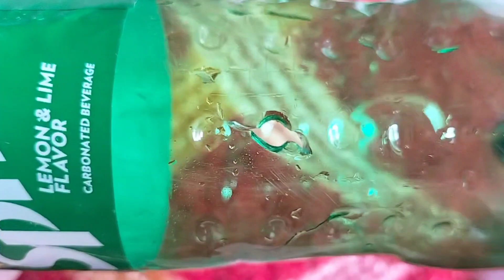01 BALLOON TRICKS, DECOR IDEAS AND LIFE HACKS TO SURPRISE EVERYONE🎈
01 BALLOON TRICKS, DECOR IDEAS AND LIFE HACKS TO SURPRISE EVERYONE
1.7M views